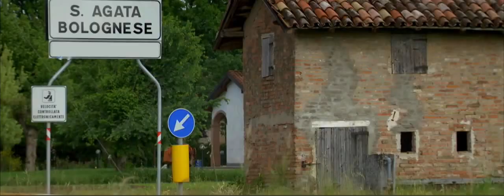Lamborghini 2013 50th Anniversary Cool Commercial Carjam TV HD 2013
For The Best Car Videos In The World
Automobili Lamborghini presents the new Lamborghini Aventador LP 700-4 Roadster: the most exciting series production Lamborghini ever built and the new benchmark in the world of open-top luxury super sports cars. On the heels of the successful coupe introduced in Summer 2011, and with over 1,300 units already delivered to customers, the House of the Raging Bull is now offering the convertible version of the Aventador, a vehicle that perfectly balances the ultimate driving experience with the ultimate in sports car sophistication. The new Lamborghini Aventador LP 700-4 Roadster can immediately be recognized by the unique profile of its upper area, which extends along newly designed geometric lines from the removable roof to the engine hood.
The Lamborghini Aventador LP 700--4 is a two-door, two-seater sports car publicly unveiled by Lamborghini at the Geneva Motor Show on 28 February 2011, five months after its initial unveiling in Sant'Agata Bolognese.[2] Internally codenamed LB834,[3] the Aventador was designed to replace the ten-year-old Murciélago as the new flagship model in the Lamborghini lineup starting in 2011.[4] Soon after the Aventador unveiling, Lamborghini announced that it had already sold over 12 months of the production vehicles, with deliveries starting in the second half of 2011.[5] The suggested retail price is €255,000 in Europe, GB£201,900 in the UK and US$379,700 in the U.S.
On 31 July 2011, the Aventador was reviewed on motoring show Top Gear, receiving mixed reviews from Richard Hammond. Although impressed with the performance and handling, Hammond expressed dismay at the lack of temperament and danger associated with driving previous Lamborghini supercars. [21] The Aventador recorded the third fastest time around the Top Gear track with a time of 1.16.5, beating the Bugatti Veyron Super Sport, among others. However in series 18 of the program, Jeremy Clarkson said it was the best alternative to the Ferrari 458 Italia and is £200000 worth of dreams. [22]

The Lamborghini Aventador makes an appearance on video games such as Gran Turismo 5 via confirmed downloadable content, Forza Motorsport 4 via the November Speed Pack DLC, Car Town, Forza Horizon, Need for Speed: The Run, and was heavily featured in Need for Speed: Most Wanted (2012). It also served as the cover art of the PlayStation Vita game Asphalt: Injection and iOS game Asphalt 7: Heat.
Six months after unveiling the Aventador, plans for a roadster version were leaked by the U.S. EPA after it included the model on a data sheet on its website. Lamborghini officially unveiled the Aventador J to the world at the 2012 Geneva Motor Show.[23] The roofless and windowless concept car uses the same V12 engine as the standard Aventador, producing 700 hp through a lightweight seven-speed automated transmission. The car has also been stripped of its air conditioning and radio units to save further weight, allowing it to weigh in at only 3,472 pounds (1,575 kg).[24][25] The car presented at the Geneva show was the only unit to be produced, and was sold for US$2.8 million.[26][27]

The J designation was thought to have come from Appendix J in the FIA rulebook that describes the technical specifications of race cars.[26] However during an interview with designer Filippo Perini, it was revealed that the 'J' actually stands for Jota, in reference to 1970's one off Lamborghini Miura Jota which also conformed the FIA's Appendix J regulations.